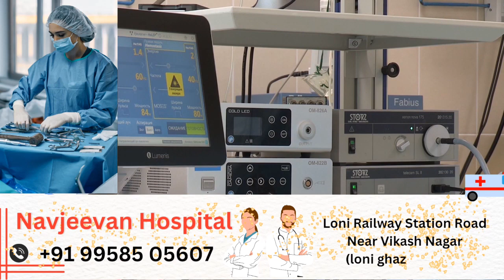VHP नेताओं समेत 100 से अधिक लोगों ने किया जलाभिषेक | nuh latest news | bhaskar today